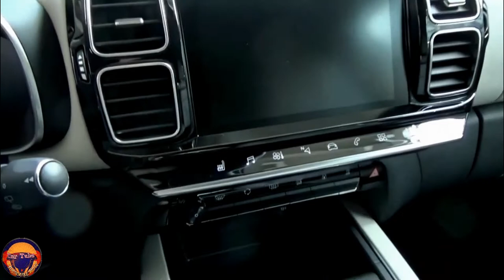New 2021-2022 Citroen C5 Aircross Hybrid Super Small Car SUV Exterior and Interior FHD